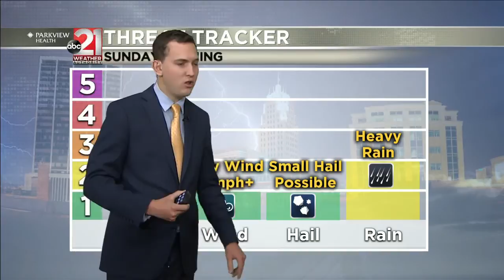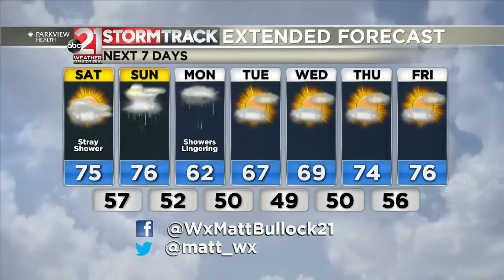AM Weather 5-16-2020